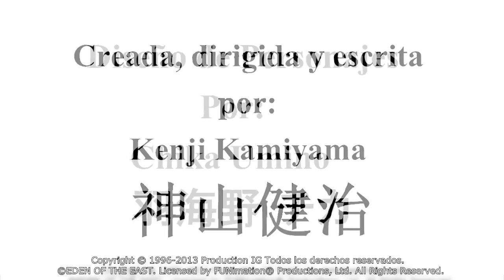Eden Of The East | Trailer | Español Latinoamericano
Otros títulos:Higashi No Eden | Edén del Este

Doblado de manera no oficial al español latinoamericano por Undervox Studios. No se pretende lucrar con este material de ninguna manera. Prohibida su venta.